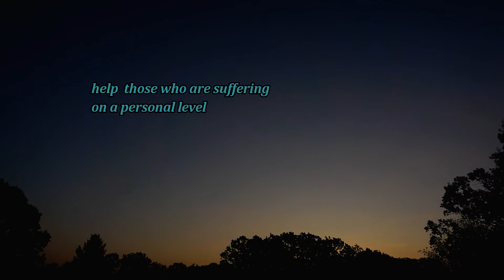9 23 and 9 24 2017 flickering sun, anamolous sky. Moon was westerly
Error... the moon was not north but west. My error.directions are approximate, using 4 or more cams can get a bit mixed up with dates as im sure youve noticed some overlaping and duplicates if youve watched our videos in the past. usually i dont put directions due to the extra time it takes. and with the sun moon and stars its normally self explanatory , i apologize for neglecting to post details, we concentrate more on the videos and sound. take care and thank you.